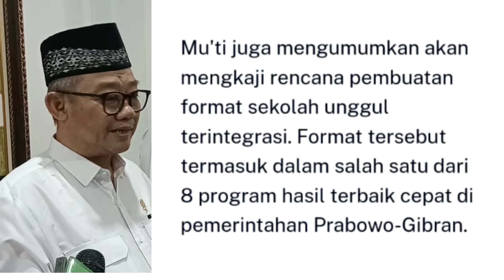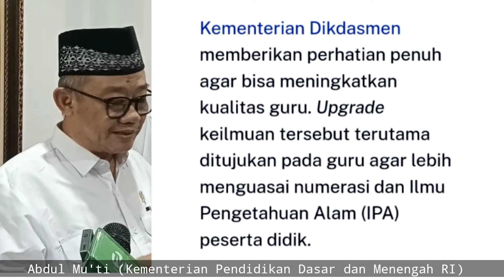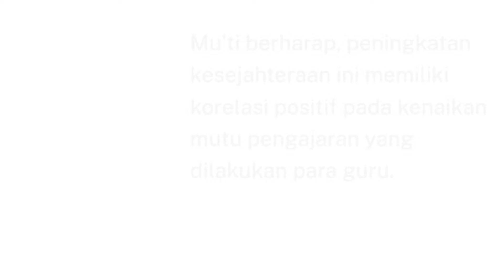Apa Saja 5 Kebijakan Baru Menteri Pendidikan Dasar Dan Menengah RII 2024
Berikut Apa Saja 5 Kebijakan Baru Menteri Pendidikan Dasar Dan Menengah RII 2024. Sebagaimana disampaikan oleh menteri pendidikan dasar dan menengah RI yang baru Abdul Mu'ti.